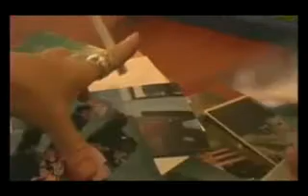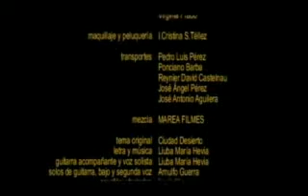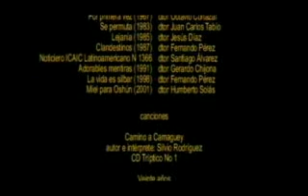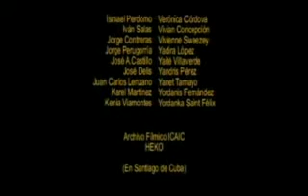Mujer que espera 7, doc. Carlos Barba sobre Isabel Santos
Guión y dirección: Carlos Barba / edición y mezcla: Ramón Ramos / director de fotografía: Carlos Rafael Solís (a.c.f.) / música original: Liuba María Hevia / Una producción ICAIC - MAREAFILMES, 2005 / La actriz cubana Isabel Santos, desde los lugares donde filmó sus más famosas películas, nos habla de momentos especiales de su vida y profesión, con honestidad y desinhibición.